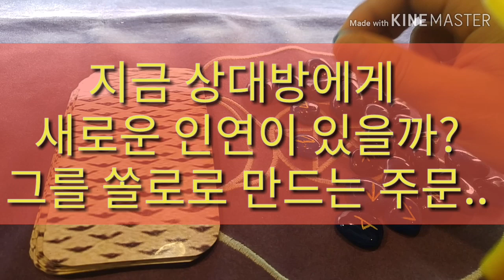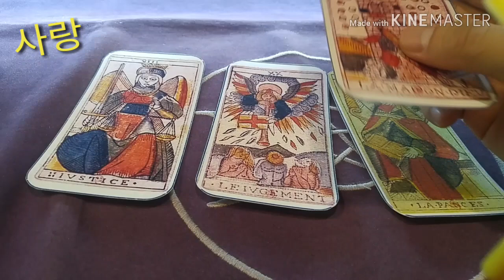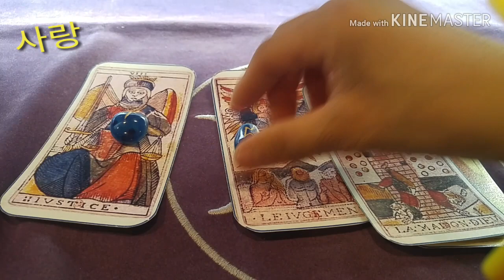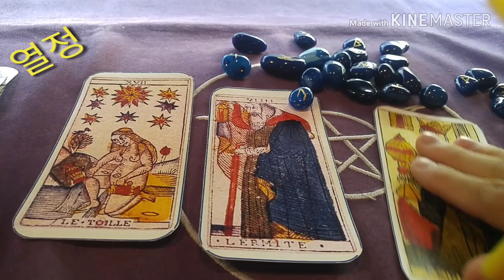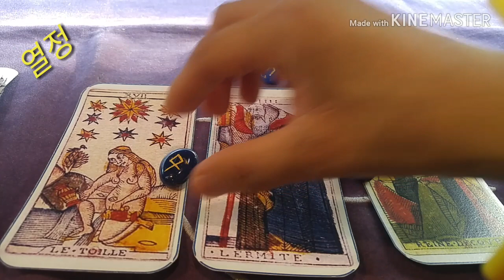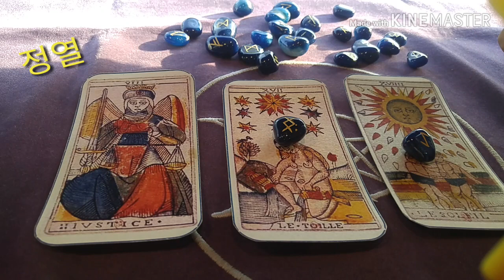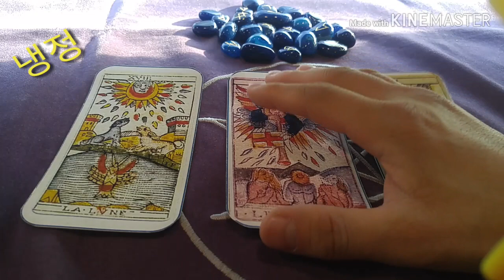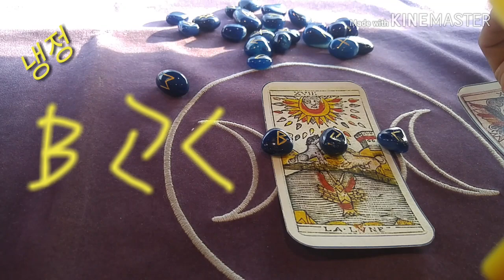[복타tv] 지금 상대방에게 새로운 인연이 있을까? 그를 쏠로로 만드는 주문..! 말에는 힘이 있다. 룬(Runes), 이제는 주문이다. 타로와 룬(주문)의 콜라보!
✨사랑 02:18
✨열정 07:16
✨정열 12:07
✨냉정 17:18

[복타tv] 지금 상대방에게 새로운 인연이 있을까? 그를 쏠로로 만드는 주문..! 말에는 힘이 있다. 룬(Runes), 이제는 주문이다.한번도 안한 사람은 있어도 한번만 한 사람은 없다!! 타로와 룬(주문)의 콜라보!

👍👍👍룬(Runes) 소개.👍👍👍

    말에는 힘이 있다! 룬은 점술에 사용되었던 고대의 문자입니다.
이 24 개의 문자를 조합하여 현대의 우리도 강력한 주문을 만들어낼 수 있습니다. 당신이 원하는 것을 얻고, 때론 저주와 죽음까지 내리는
강력한 주문을 만듭니다.

               구독 🙏🏻

  -복타 올림